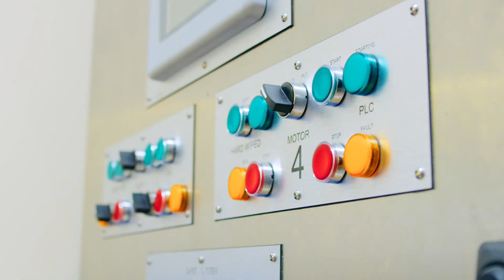Life at Hovis - Luke Hepworth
In this video we find out a little more about Luke and his role as an electrical engineer at Hovis in Bradford.

Luke has been part of the team for many years and still fully enjoys being a part of the wider Engineering team. His role is flexible and he has the ability to work around his busy family life.